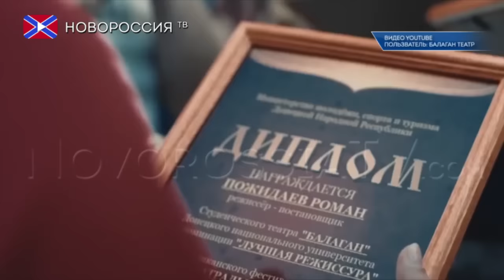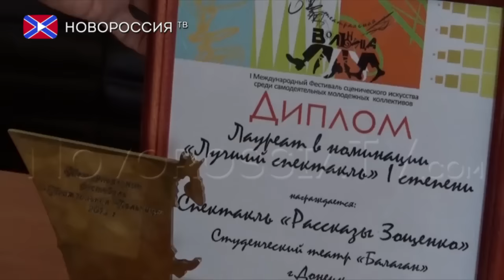Театр ДНР получил премию в РФ на международном фестивале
Коллектив студенческого театра «Балаган» Донецкого национального университета стал лауреатом 1-й степени в номинации «Лучший спектакль» на Первом Международном фестивале сценического искусства среди самодеятельных молодежных коллективов «Театральная вольница», который проходил в Ростове-на-Дону.
На суд жюри и зрителей дончане  представили постановку по рассказам Михаила Зощенко. Как отметил заместитель министра молодежи, спорта и туризма ДНР Алексей Ярош, в Ростов-на-Дону поехали лучшие, так как студенческий театр «Балаган» стал победителем республиканского фестиваля-конкурса «Театральная сессия».

Как рассказали режиссер-постановщик театра «Балаган» Роман Пожидаев и актер этого театра Антон Антонов, на фестивале в Ростове-на-Дону выступали не только местные коллективы, но и  Москвы, Подмосковья, Санкт-Петербурга, Краснодара, Анапы, Екатеринбурга и Челябинска и др. В жюри фестиваля были известные актеры из России, Италии, Германии.

Отмечая высокий уровень других театральных коллективов, участники признались, что им было очень радостно и почетно выйти на сцену за кубком лауреатов 1-й премии, который им вручил Народный артист России Эммануил Виторган. Во время фестиваля коллектив студенческого театра получил приглашение на участие в других аналогичных форумах в Российской Федерации.